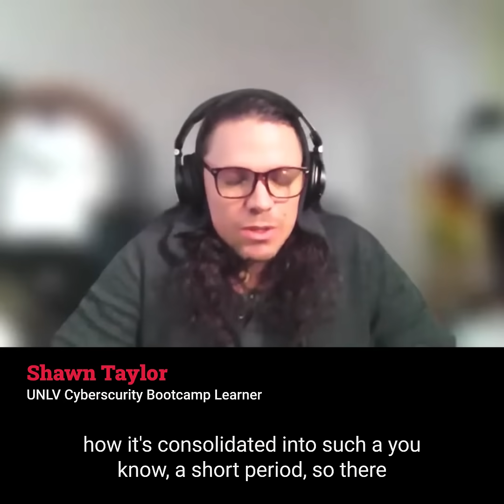Learner Spotlight: Shawn Taylor's Cybersecurity Journey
UNLV Cybersecurity Bootcamp learner Shawn Taylor describes their experience in our Cybersecurity Bootcamp.